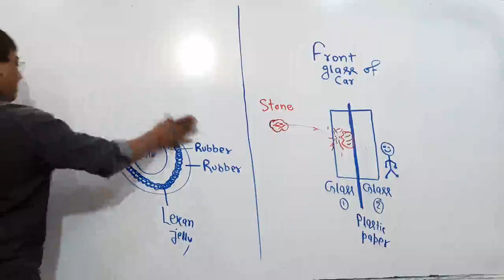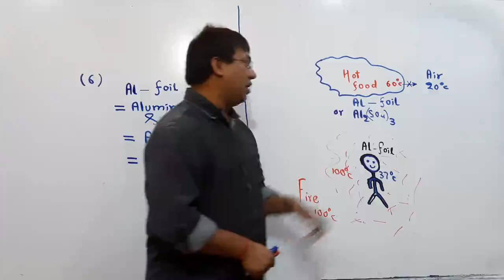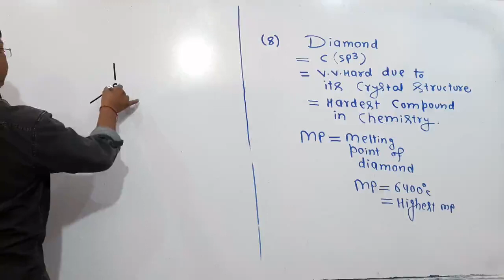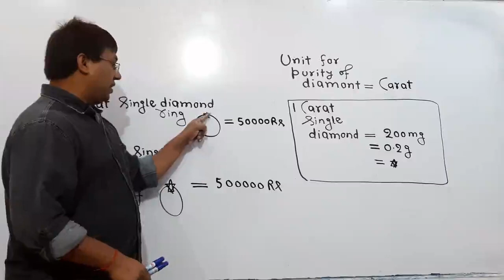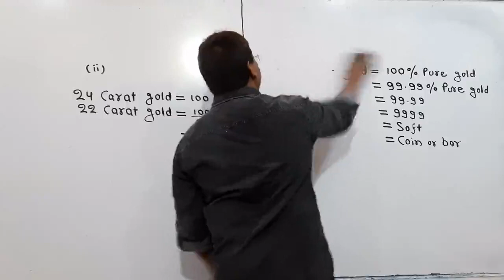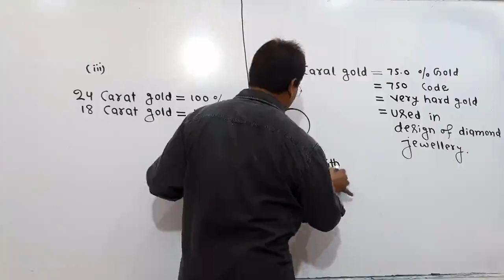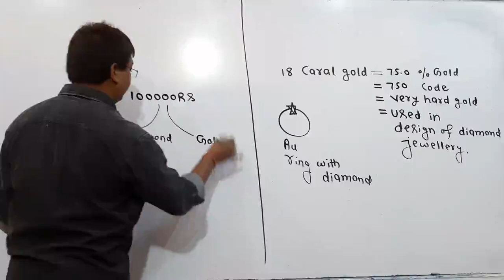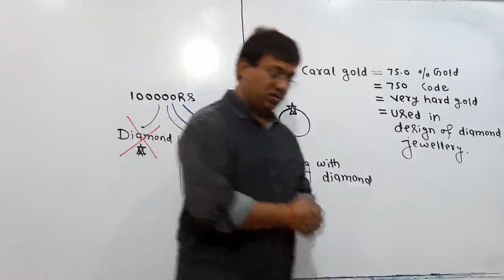Properties of Ionic Bonds_Lecture_13_Chemical Bonding Part-4_Board_NEET_IIT-JEE(Mains & Advance)